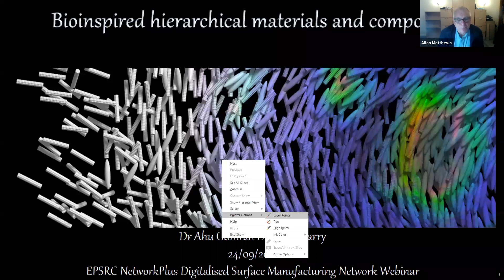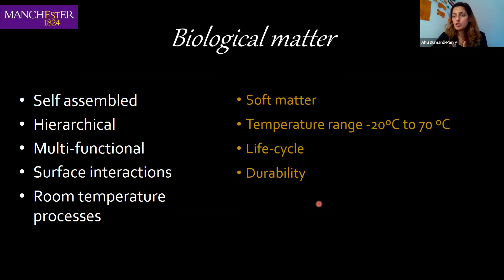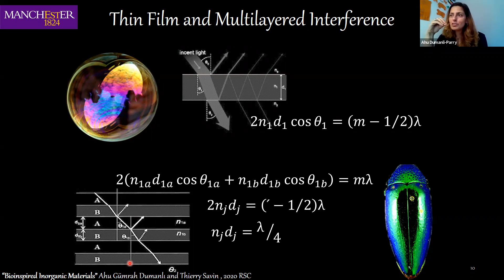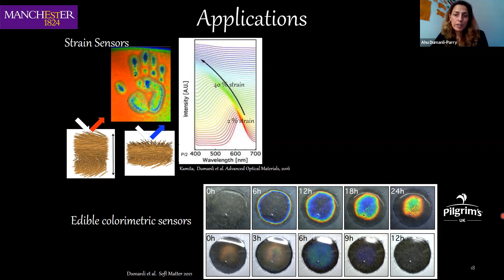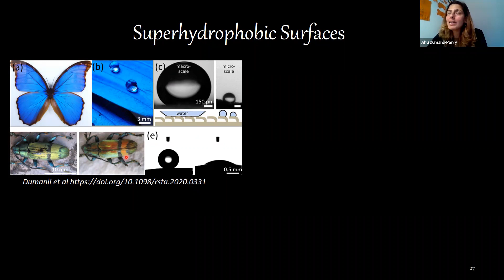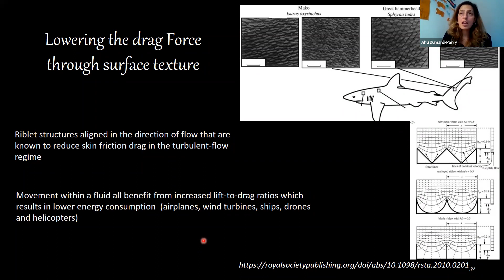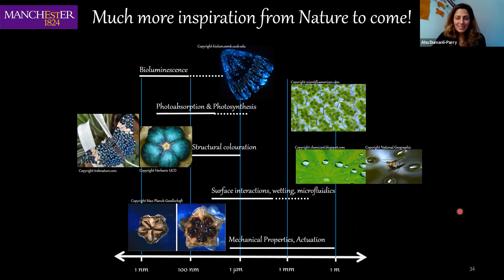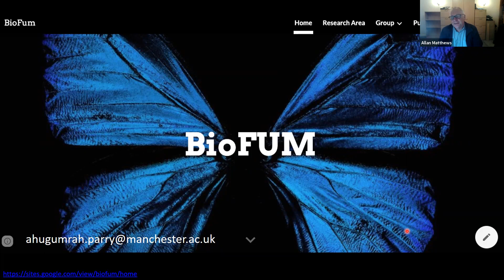Bioinspired hierarchical materials and composites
Speaker- Dr Ahu Gumrah Parry, bp-ICAM, The University of Manchester, UK

Abstract- Nature has mastered manufacturing hierarchical materials using supra-molecular organization of small building blocks using the most abundant elements such as Carbon, Silicon, Calcium, Magnesium, Oxygen and Nitrogen. Most common structures in nature like skeletal or soft tissue constructions as well as non-living mineral matter organization stems from the shapes and interfaces at nanoscale creating a fascinating array of multifunctional and multipurpose materials. Ahu’s research aims to understand and stimulate material interactions from molecular level to nano and macro level interfaces and therefore develop new materials with novel optical and mechanical properties. In this talk Ahu will focus on surface interactions in natural adaptive materials and our approaches to mimic and fabricate such hierarchical surfaces for antifouling and anti-microbial surfaces.